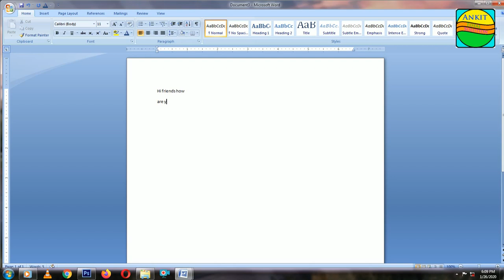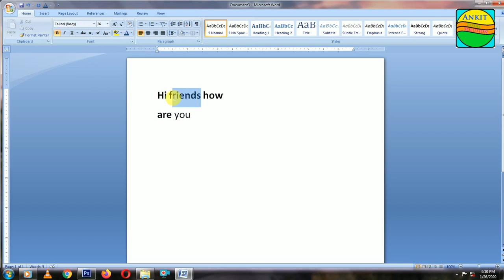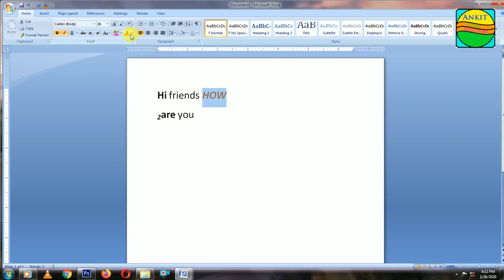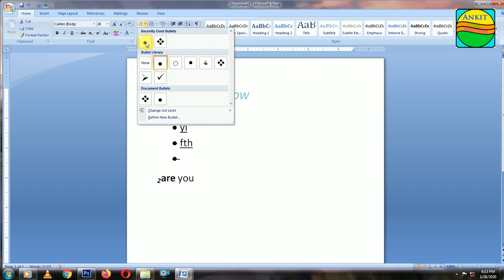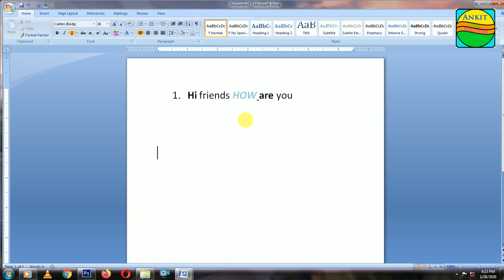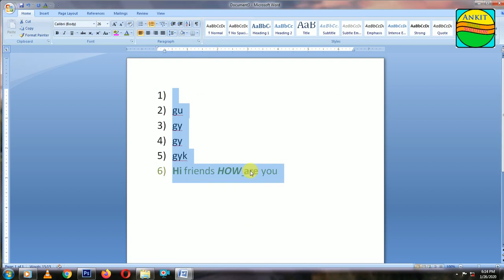Microsoft office 2007 part 01 by Ankit.mp4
Microsoft video